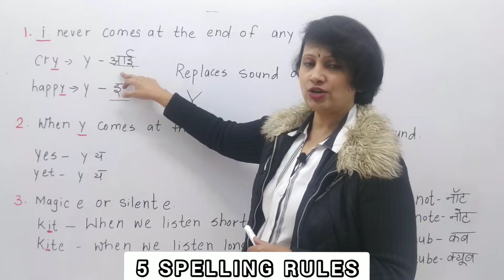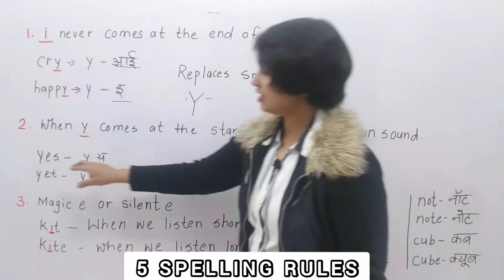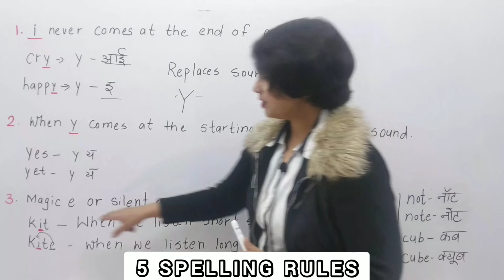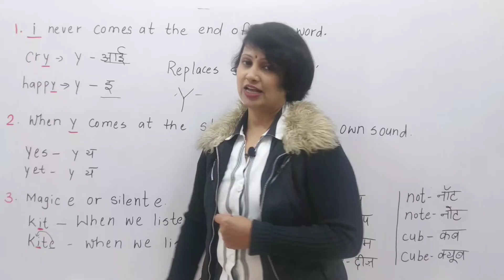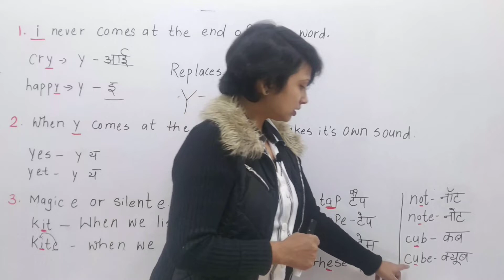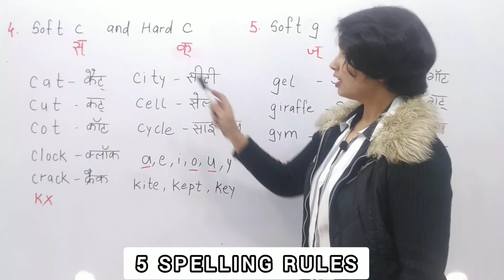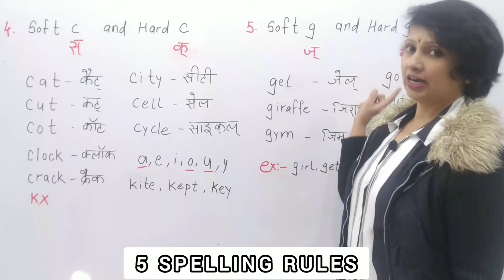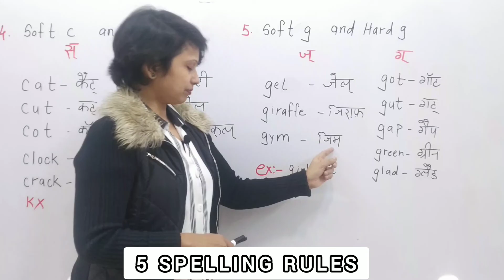Spellings याद करने के आसान तरीके | बच्चों को आसानी से english spelling सिखाएं | Phonics for kids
5 most important spelling rules,How to teach spellings to kids easily, बच्चों को आसानी से english spelling कैसे सिखाएं,learn spelling
Spelling Rules,Tricks,Spelling Mistakes in English,Spelling Rules ,Spelling Mistake कैसे सुधारें?, Spelling Mistakes in English,Spoken English 2021,Tips to Memorize Spellings ||